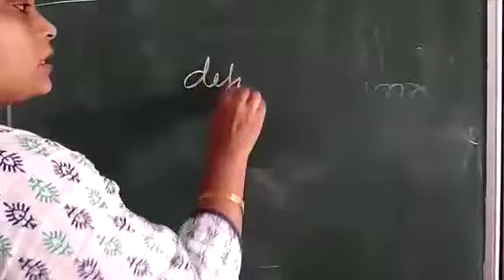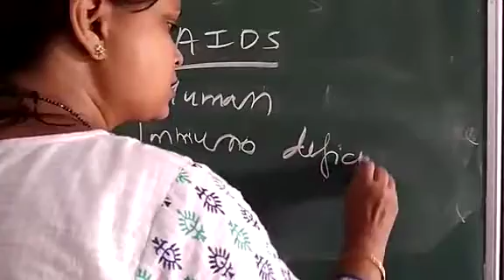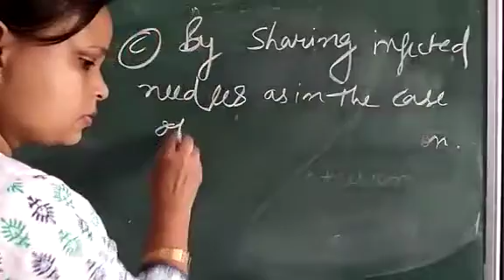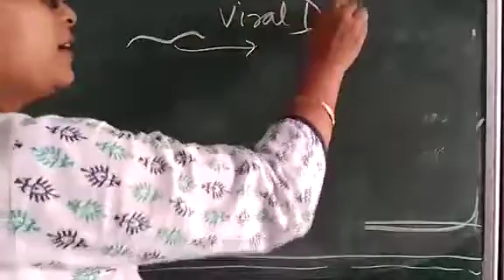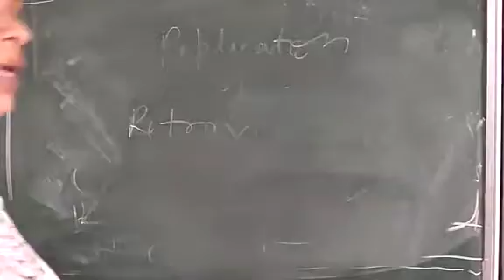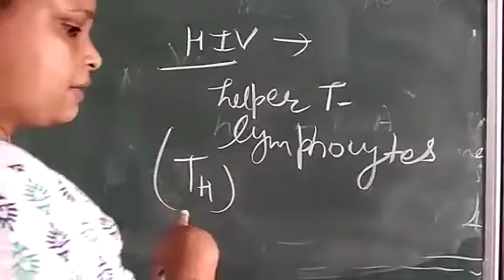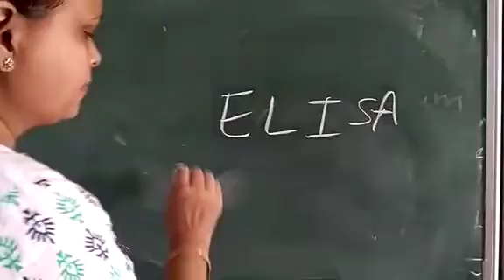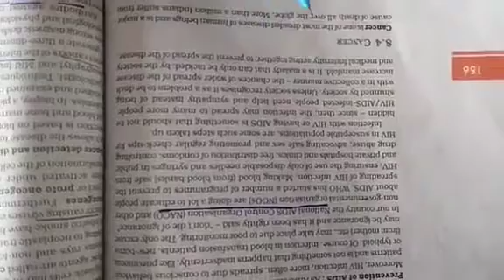Class-12, chapter-8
AIDS